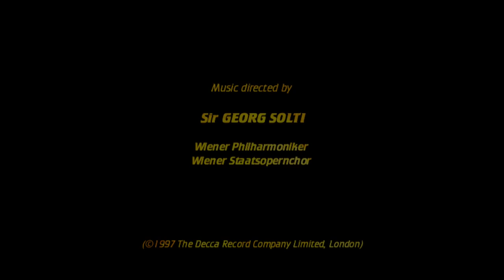RING I: THE LEGEND OF THE NIBELUNGEN - Intro